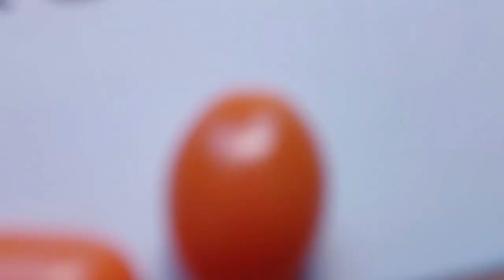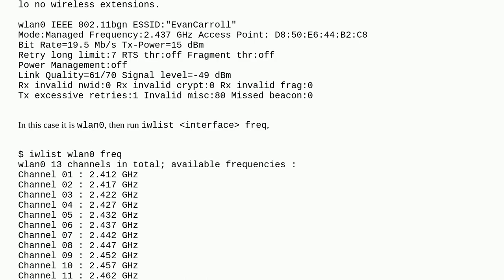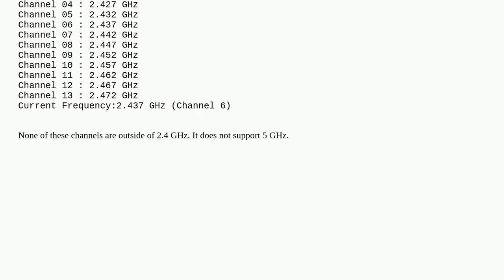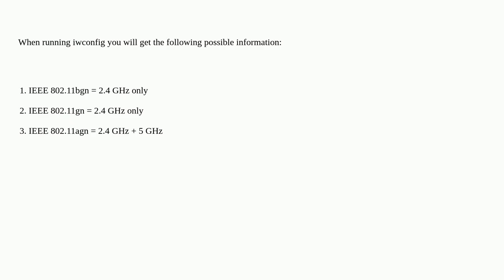Unix: How do I find out if my wireless card supports 5 GHz?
How do I find out if my wireless card supports 5 GHz?

A special thanks goes out to the community

  wifi 802.1x linux